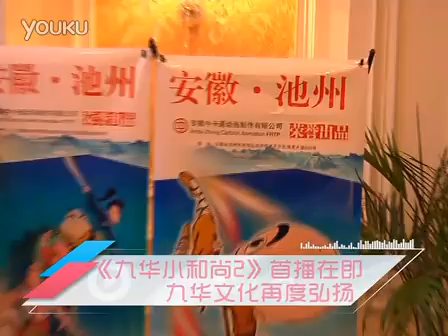《九华小和尚2》首播在即 九华文化再度弘扬